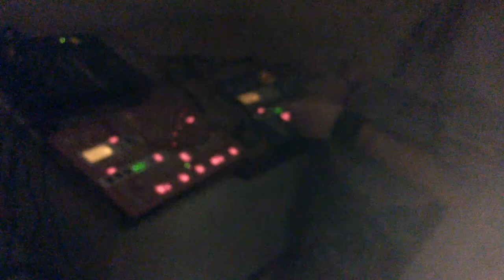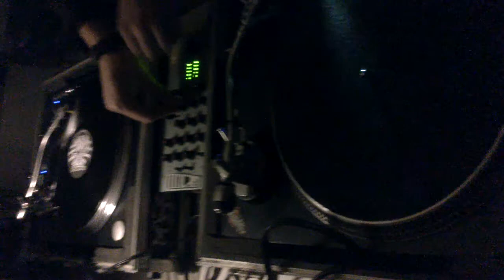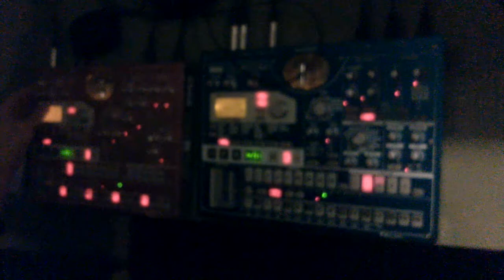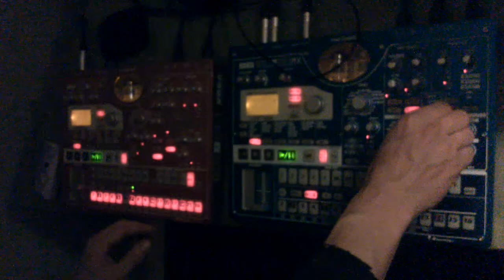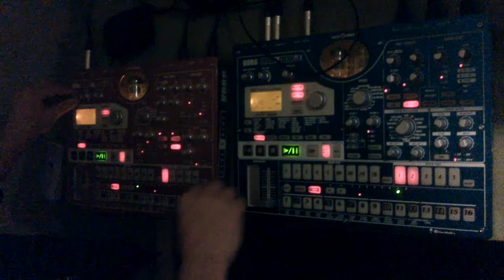PARAKTIWNE POZITIVNE _ FREETEKNO JAM_23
FREETEKNO SESSION IN VENRAY NL